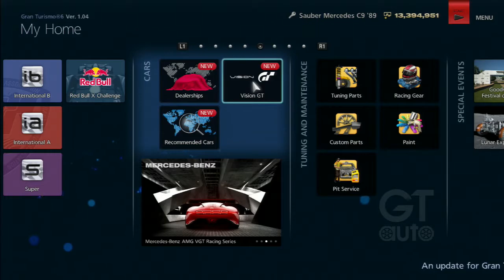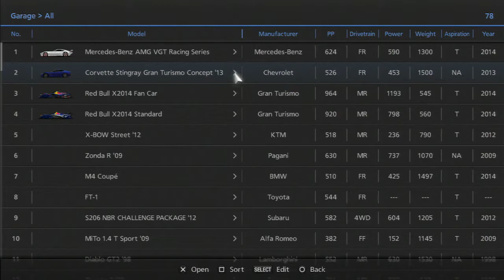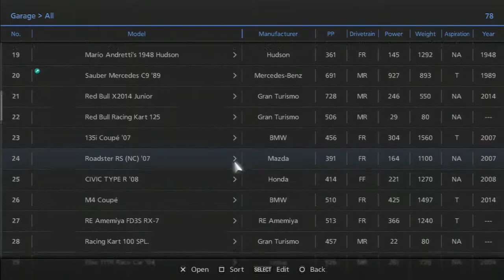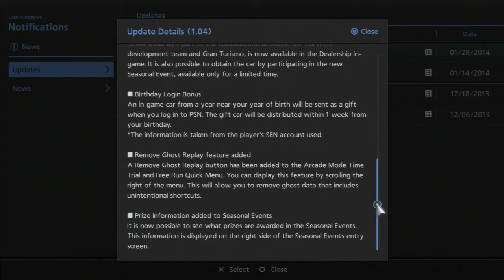01-28-14 GT6 Seasonal Event races and update 1.04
clearing the newly added seasonal events. Also looking at all the new stuff added in Update 1.04